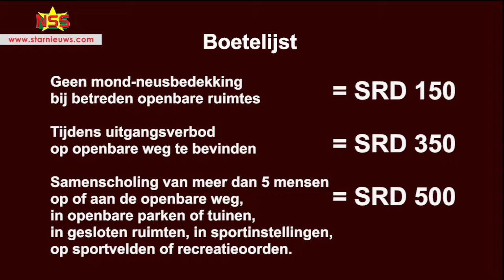Dit weekend total lockdown1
StarNieuws Suriname
Dit weekend is er een total lockdown. Vanaf vrijdag 8 uur ' savonds tot en met zondag 5 uur in de ochtend, mag niemand op straat. Overtreders zullen beboet worden.